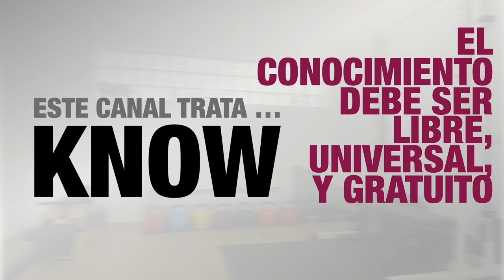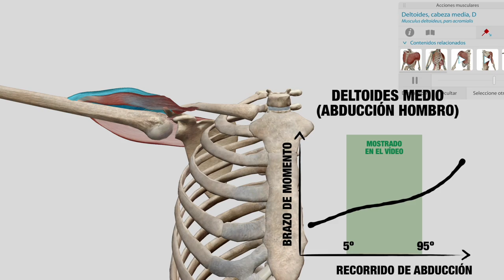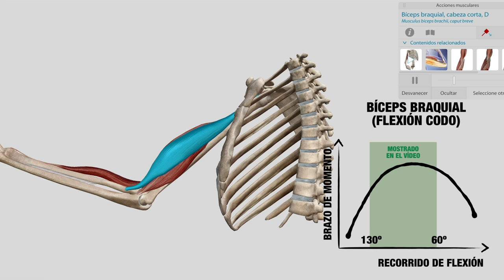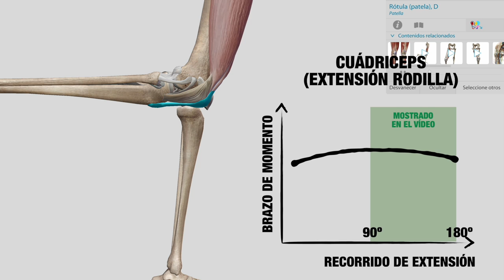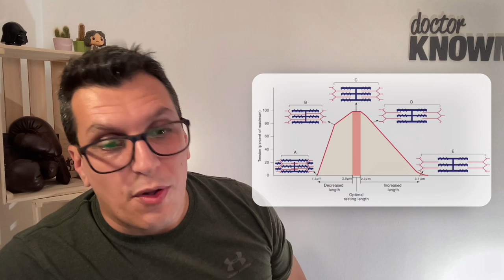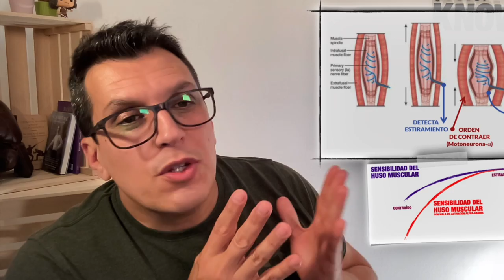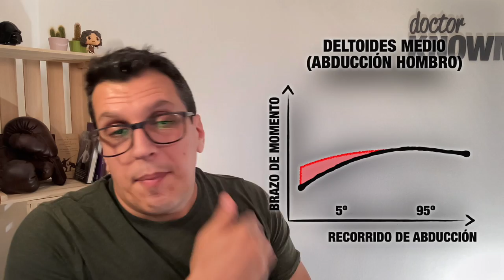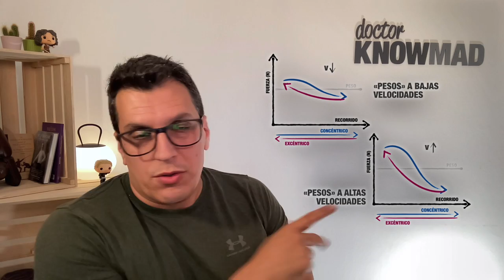TODO sobre la selección de EJERCICIOS de ENTRENAMIENTO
Entendiendo las 3 variables fundamentales: Músculo (Momento Interno y Perfil de Fuerzas), Ejercicio (Momento Externo y Perfil de Resistencias), y Entorno (Estabilidad y Grados de Libertad)